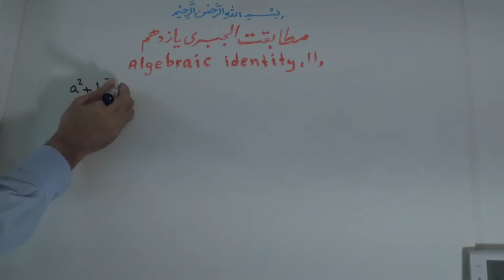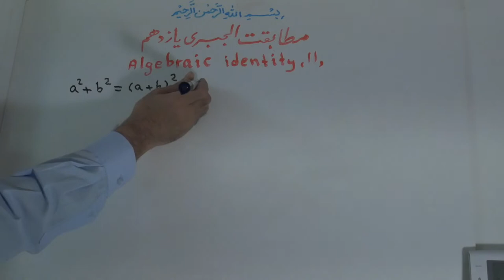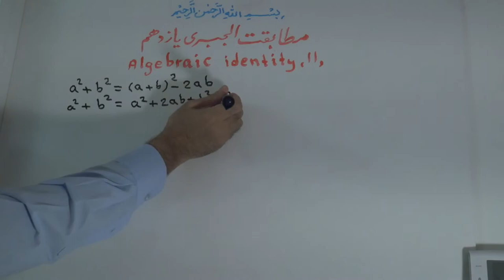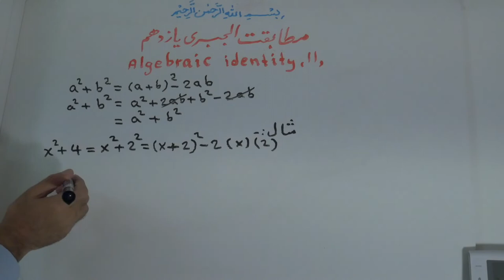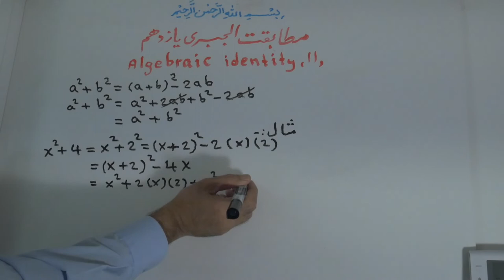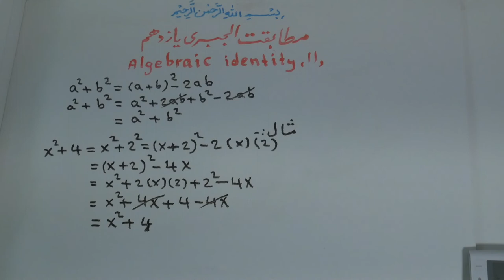105.ALGEBRAIC IDENTITY (11) مطابقت الجبری یازدهم